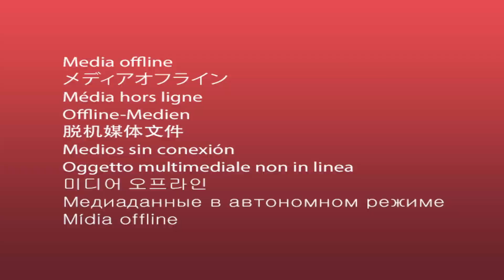HAJI SHAHNAWAZ | Vote Appeal | MCD Election Candidate Jagat Puri Ward 209, AIMIM | Face News 2022